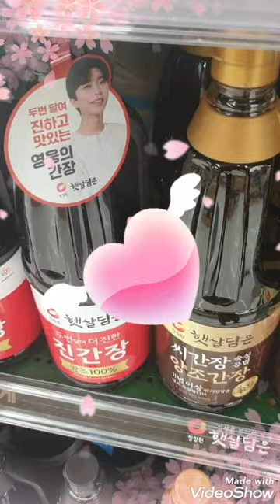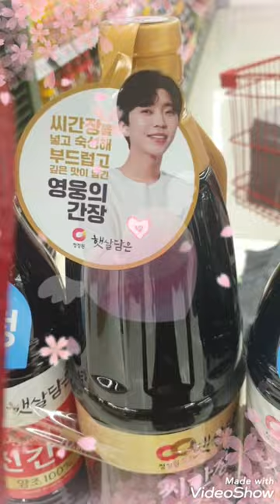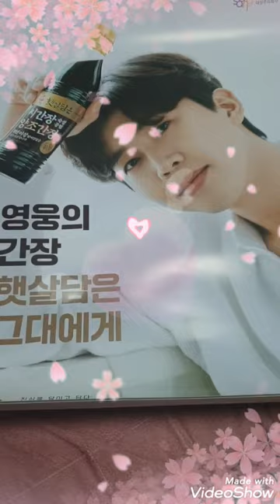간장 사러 마트에 갔어요#양조간장#임영웅유튜브 영웅시대 헵번프린세스TV💙